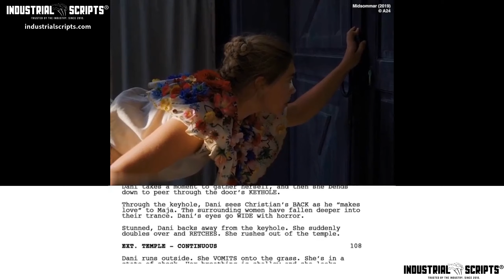Classic Movie Scenes: MIDSOMMAR (2019) // Crazy Crying // Script-to-Screen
I think you should not.

A couple travel to Sweden to visit their friend's rural hometown for its fabled midsummer festival, but what begins as an idyllic retreat quickly devolves into an increasingly violent and bizarre competition at the hands of a pagan cult.